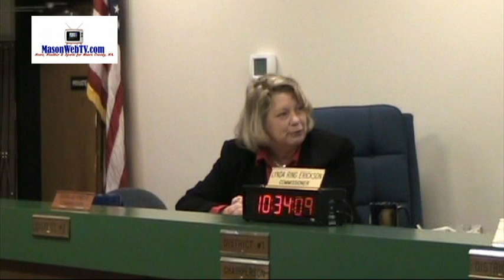Terri Jeffreys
Mason County Commissioner Terri Jeffreys thanks outgoing Commissioner Lynda Ring-Erickson for her 8 years of service on Dec. 18, 2012.